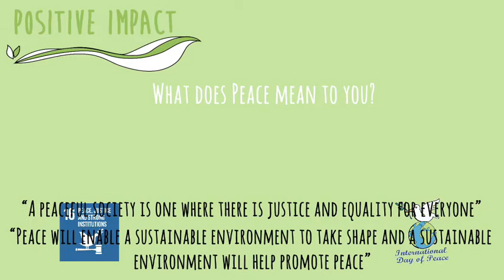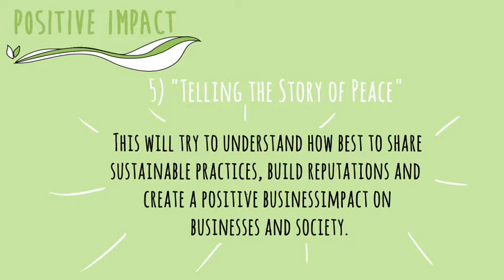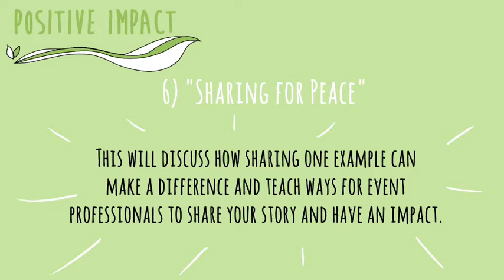World Peace Day